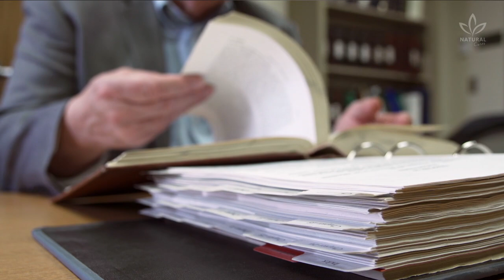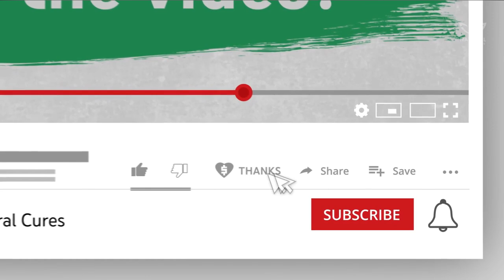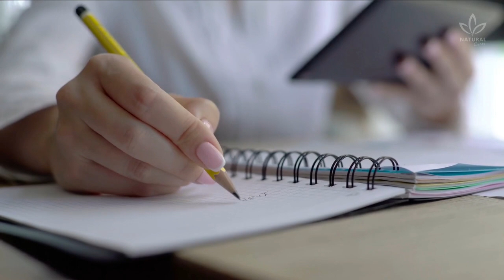Study Reveals Eating Healthy Reduces Risk of Getting COVID-19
During these troubling times we are living, what are you doing to improve your health?

Did you know that eating vegetables 3 to 5 times a day can lower the risk of getting sick from Covid? That's what scientists have told us recently.

The experts from King's College, London, asked 600.000 people to write down what they used to eat before the pandemic started.

The participants were divided into five groups based on how healthy their diets were.

They were monitored for nine months and were asked to inform the researchers if they had contracted coronavirus and for how long they were sick.

The results showed that those who ate more vegetables had 40% fewer chances of being hospitalized and needing oxygen in case of infection. Incredible, isn't it?

And did you know that these same people had 10% less chance of catching the virus?

The researchers defined as healthier those who ate two fruits and three different vegetables a day.

They also ingested only 200 grams (7 ounces) of fish during the week, like salmon and sardine, and lowered their consumption of processed foods with fat and sugar to the bare minimum.

On the other hand, the group with an unhealthy diet was the one with people who ate less than two pieces of fruits during a week and spent a few days without eating any vegetables.

What group would you be put on?

After these factors were considered, the researchers concluded that participants with a healthier diet had 40% less chance of suffering from severe Covid and 10% less chance of catching the virus.